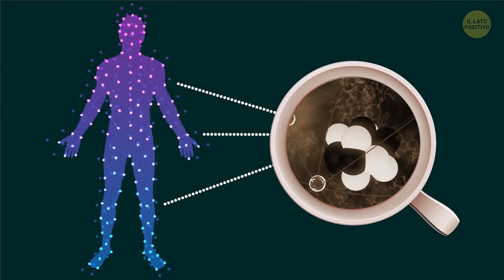16 Modi Di Bere Il Caffè Per Un Completo Benessere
Moltissimi studi ormai confermano che bere caffè ha molti benefici per l'organismo, grazie alle sue proprietà antiossidanti. Berne troppo però, può dare dipendenza e diventare un brutto vizio. Ma se consumano nel modo giusto, il caffè può fare davvero bene.

Sapevi ad esempio che il latte di mandorla è un'alternativa molto più sana e naturale a tutti i dolcificanti in commercio, e meno fastidiosa per lo stomaco rispetto al latte? O che bere caffè 30 minuti prima di andare in palestra è una variante molto più sana di tutti i vari integratori e beveroni? Eccovi allora un po' di motivi per cui fareste bene ad abbinare il caffè a varie sane abitudini.

SEGNALIBRI:

Il caffè va bevuto nero 0:26

Se vuoi addolcire il caffè, usa dolcificanti naturali 0:56

Per un gusto raffinato, aggiungi cannella o cacao 1:23

Prova il latte di mandorla 2:01

Accompagna sempre il tuo caffè con uno spuntino 2:38

Evita di bere il caffè dopo una certa ora 3:09

Quando fai il caffè, usa acqua filtrata 3:54

Bevi una tazzina di caffè 30 minuti prima della palestra 4:30

La giusta dose di caffè migliora le funzioni cerebrali 5:11

Bevi un “caffè frizzante” e lascia stare le bevande gassate 5:51

Caffè bulletproof 6:30

Usa filtri in carta riciclabile 7:03

Aggiungi curcuma al tuo caffè 7:32

Bevi caffè organico 7:56

Il caffè nero aiuta a combattere la depressione 8:46

Una tazzina dopo pranzo aiuta a evitare problemi di peso 9:17

SOMMARIO:

- Tutti i vari sapori aggiuntivi tendono a contenere grassi, zuccheri, e calorie extra, perciò diluire la tua bella miscela Arabica con altre sostanza può trasformare un bel caffè in un pesante dessert.

- Se il caffè nero senza zucchero non fa per te, allora usa dolcificanti naturali, ad esempio un po' di vaniglia, di sciroppo d'agave, o di Stevia.

- Se non sai resistere ad un caffè dal gusto più ricco, usa cannella o cacao per esaltarne il sapore naturale.

- Il latte di mandorla è un'ottima alternativa ai latticini sia interi che pastorizzati, e filerà via liscia nel tuo stomaco.

- Se pensi che una tazzina di caffè basti per far colazione, più tardi durante la mattina ti ritroverai con una crisi d'ansia.

- Evita comunque di berlo dopo le 2 o le 3 di pomeriggio, se non vuoi avere problemi a prendere sonno di notte.

- L'acqua del rubinetto può contenere metalli o altre sostanze nocive, che poi finiranno nel tuo caffè.

- Bere un caffè prima di fare esercizio ti darà quel piccolo e sano tocco di caffeina che ti farà allenare con più impegno e più a lungo!

- Tutte le bibite gassate fanno male – anche quelle col “light” davanti– perciò non è mai troppo presto per eliminarle dalla tua dieta. Quello che ti ci vuole, invece, è una bella miscela di caffè e succo di limone bio più zucchero bio.

- Se vuoi davvero il massimo beneficio dal caffè, questi ingredienti aggiungeranno dei grassi che fanno davvero bene all'organismo.

- I filtri riutilizzabili sono molto comodi, ma se userai quelli in carta riciclata il tuo caffè sarà davvero sano ed ecologico al massimo!

- La curcuma è una spezia ormai popolare per i suoi moltissimi benefici, specie per il sistema immunitario, e per le sue proprietà anti-infiammatorie.

- Il sapore del caffè organico è migliore, più ricco e robusto. Riceverai una dose davvero “senza filtri” dei nostri famosi antiossidanti e di tutte le altre sostanze benefiche del caffè.

- Per godere al massimo dei benefici del caffè per quanto riguarda il tuo umore, evita dolcificanti e zucchero.

- Una bella tazzina di caffè nero dopo pranzo è un toccasana. Aiuta a rilassarsi, ed è una delizia se abbinata poi a un bel dessert. Oltre a questo, il caffè e la sua preziosa caffeina aiutano l'organismo a digerire il cibo più lentamente, cosa che accelera il tuo tasso metabolico.